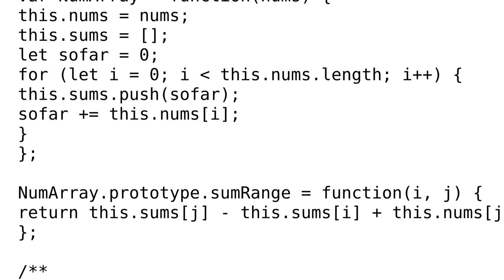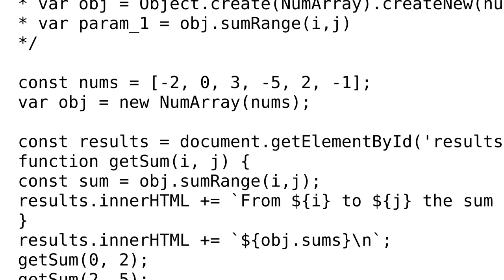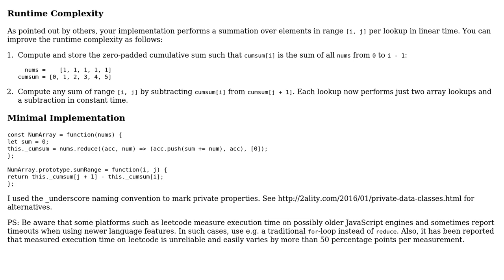Code Review: Range Sum Challenge (2 Solutions!!)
Code Review: Range Sum Challenge

With thanks & praise to God, and with thanks to the many people who have made this project possible! | Content (except music & images) licensed under CC BY-SA | Music | Images & others | With thanks to user rolfl user le_m user Leff and the Stack Exchange Network Trademarks are property of their respective owners. You are responsible for your own actions.